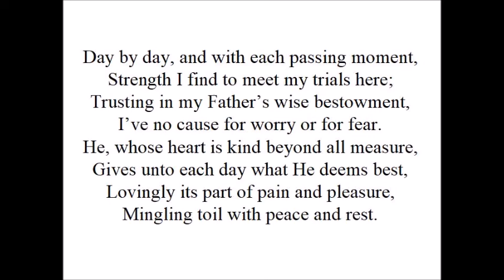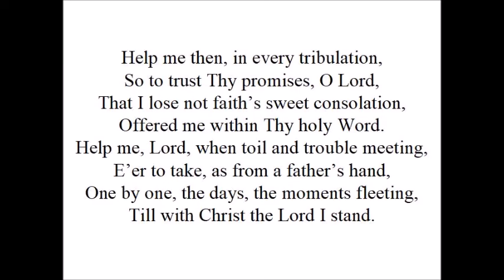Recipe for Life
Sunday Morning Message March 29, 2020